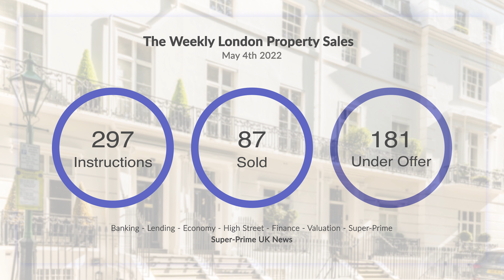A quick Super-prime UK update, and a HUGE thank you!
James is away on holiday this week, so Rob delivers the latest numbers from the heart of the London property industry, as well as a big big thank you to all the bankers, lenders, super-prime, economy specialists and clients who watch, listen, interact with us this channel and MJ Group International.

Time-Stamps:

0:18 - This week's Sales numbers
02:30 - A huge thank you!!

If you would like to sign up for a weekly newsletter which has the data attached please follow this link: